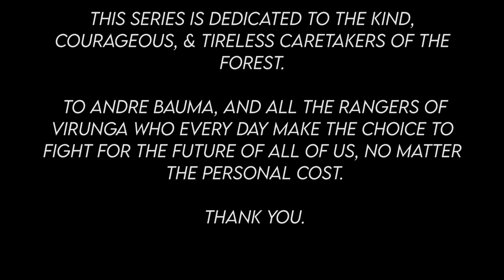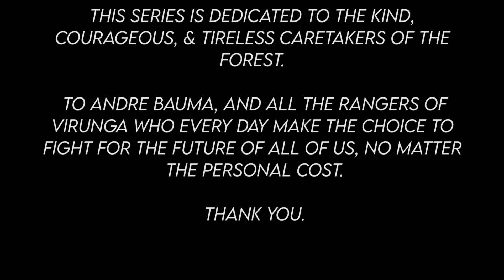Congo: Colonization & Conservation Part V: A Dream for Africa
In the fifth and final episode of our Congo series, we talk about the political landscape of The Democratic Republic of the Congo, its geopolitical neighbors, the current state of wildlife conservation, and its hopefully bright future.
We would like to also express our gratitude towards the brave forest rangers of all the national parks and forest's of Central Africa, who do all they can every day with extremely limited resources to preserve and protect some of the most important living things on this planet, and generate not only a future for their communities, but hope for the whole world.

"We Will Not Go" by J. Ralph Feat. Salif Keita, Youssou Ndour & Fally Ipupa
Debout Congolais (The National Anthem of the Democratic Republic of the Congo)